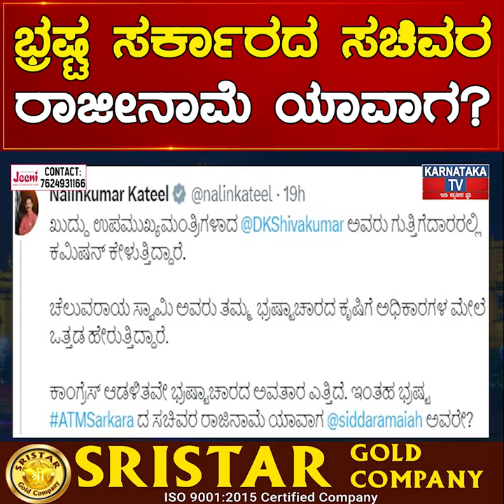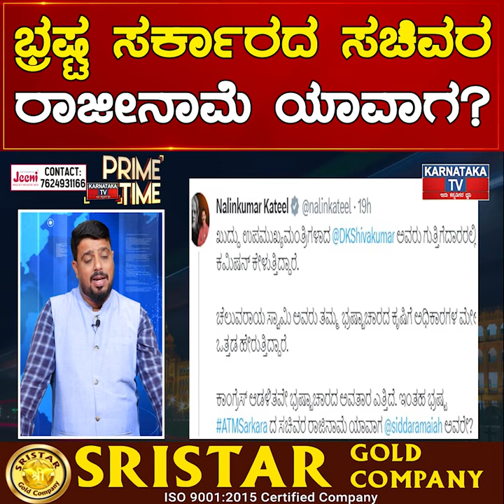ಭ್ರಷ್ಟ ಸರ್ಕಾರದ ಸಚಿವರ ರಾಜೀನಾಮೆ ಯಾವಾಗ? ಸರ್ಕಾರದ ವಿರುದ್ಧ ಗುಡುಗಿದ Nalin Kumar Katee l| Karnataka News